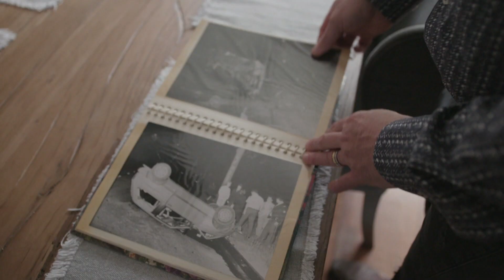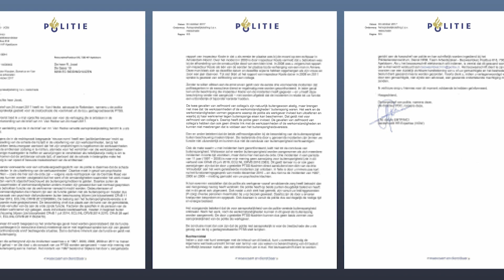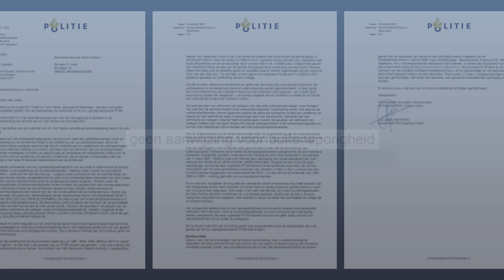Agent Richard met PTSS: "Ik voel mij verraden en afgedankt door mijn werkgever"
Richard Joost werkte 28 jaar met veel plezier als politieagent. Nu zit hij thuis met PTSS en voelt hij zich afgedankt en verraden door zijn werkgever, de politie, die zijn ziekte wel erkent maar geen schadevergoeding wil geven.

Als politieagent en rechercheur is Richard vaak als eerste ter plaatse bij talloze zware ongelukken, maar ook bij misdrijven als moord. Jaarlijks heeft Richard Joost te kampen met tien á vijftien ernstige incidenten met dodelijke afloop. De incidenten stapelen zich op en Richard begint last te krijgen van uitputting. Hij is down en heeft nachtmerries. Als een naaste collega zelfmoord pleegt, is dat de druppel. Hij meldt op het werk dat het niet meer gaat.

Zijn leidinggevenden vertellen hem dat hij niet moet zeuren. “Ik moest niet zo somber kijken en vrolijker door het bureau lopen want ik had een voorbeeldfunctie.” De klachten van Richard worden niet erkend en er is geen begeleiding vanuit de politie om hem te helpen. “Zodra je PTSS hebt, dan gaan de deuren dicht en stel je eigenlijk niks meer voor.” Richard moet doorwerken en zakt steeds dieper weg. Hij is ver in de voorbereiding om suïcide te plegen als zijn vrouw Janneke ingrijpt. “Richard stond middenin de kamer met zijn trouwschoenen en nette kleding aan recht voor zich uit te kijken. Hij was helemaal grauw. Ik dacht maar één ding; die wil dood.”

Richard wacht nog steeds op een schadevergoeding. De situatie heeft een grote impact op zijn gezin.